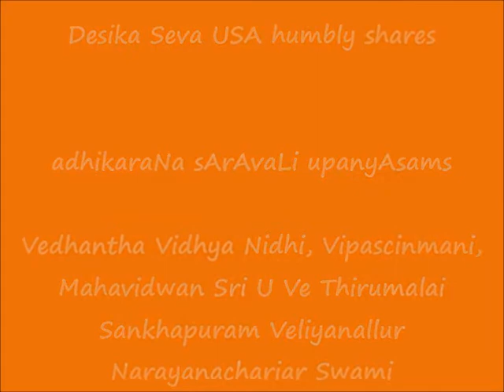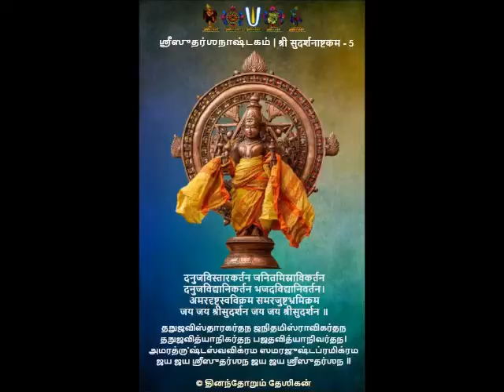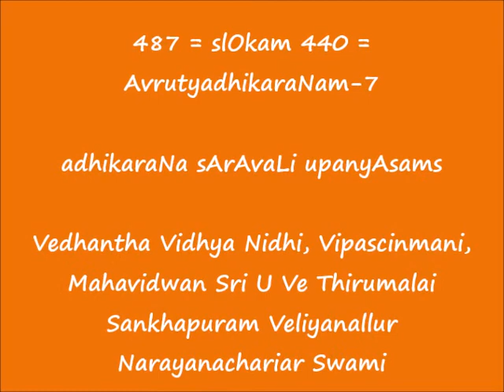487 = slOkam 440 = AvrutyadhikaraNam-7 = adhikaraNa sArAvaLi upanyAsams